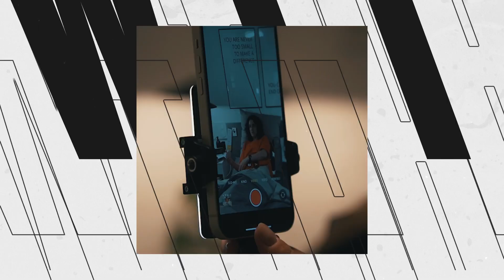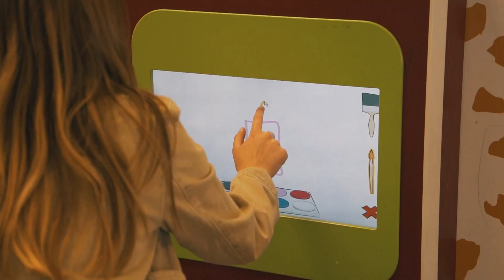IKEA x Fahrstuhlgirls | Behind The Scenes